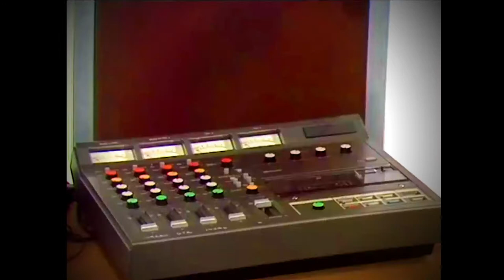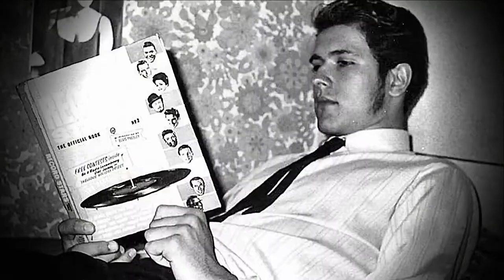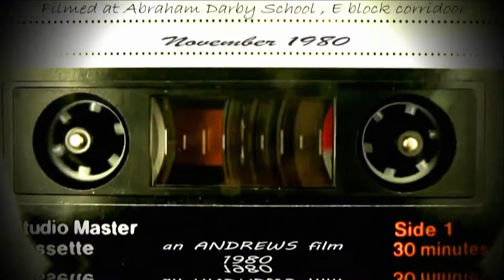Elvis Cover me age 15 (Recorded 1980)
Mess Of Blues